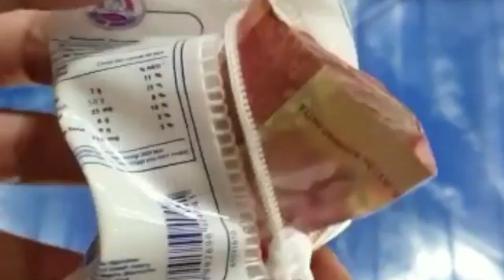VIDEO LUCU CORONA STORY WA TERBARU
Kali ini  jahra & Aghni ada video lucu corona story wa terbaru bikin ngakak

 saksikan video ya